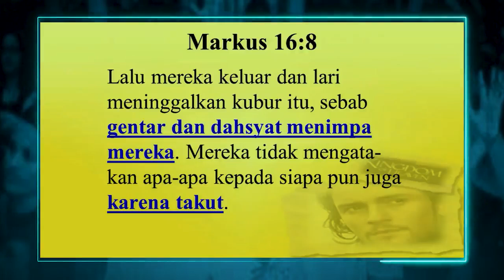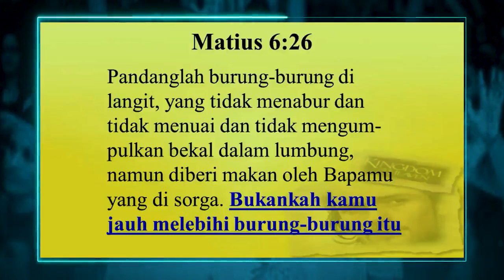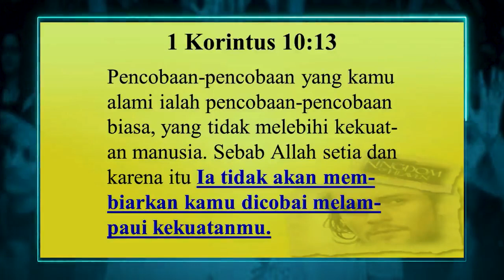Pdt. Esra Soru : JANGAN TAKUT MENGHADAPI HIDUP MAUPUN KEMATIAN